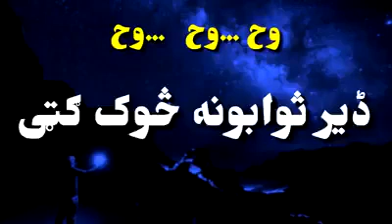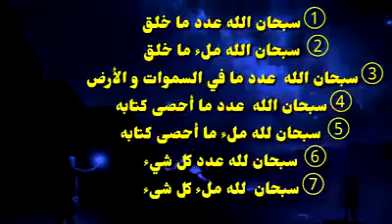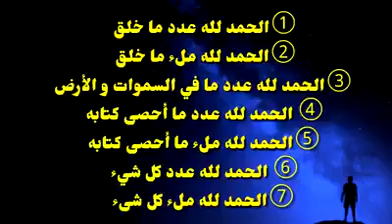ډېر ثوابونه څوک ګټي ! Sheikh Sardar Wali ! Pashto Bayan